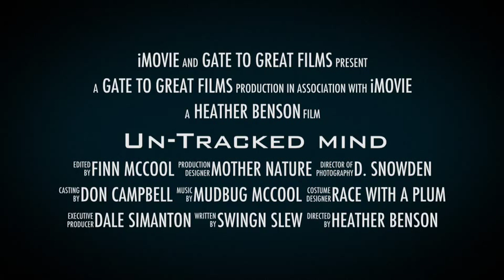Un-Tracked Mind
Drake's Dancer, aka "Duck", stars in Un-Tracked Mind where one off-track Thoroughbred must break every stereotype in the book and prove to the world that OTTB's really can do everything.  Premiering at the Retired Racehorse Training Project's Thoroughbred Makeover on October 5, 2013 in Baltimore.

Videography and Photography by D. Snowden.  Editing by H. Benson